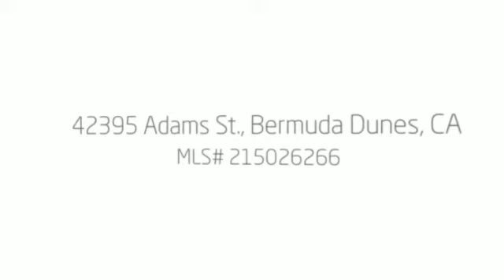Donald Wexler Designed Midcentury Modern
Designed by Donald Wexler, this Midcentury Modern condo certainly has the pedigree. Located in the desirable Bermuda Colonies community, behind the gates of Bermuda Dunes Country Club. This 1,628 Sq Ft condo features 2 bedrooms, each with french door access to the large, private, front patio, and 2 bathrooms. The spacious living/dining room features a rock fireplace and south facing wall of glass overlooking the rear patio and providing beautiful Santa Rosa Mountain, golf course and pool views.